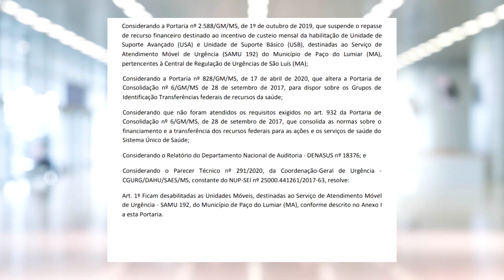(Edição 19/07/21) Moradores relatam problemas nos serviços da saúde em Paço do Lumiar